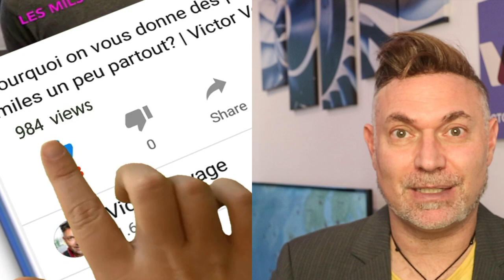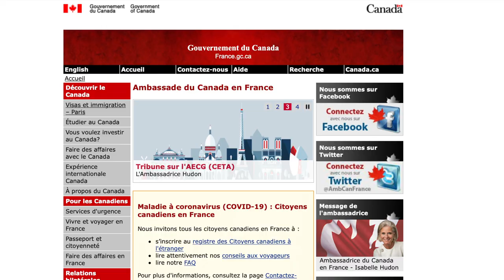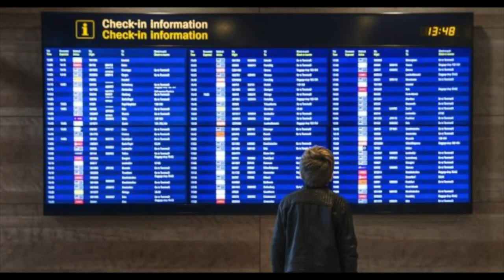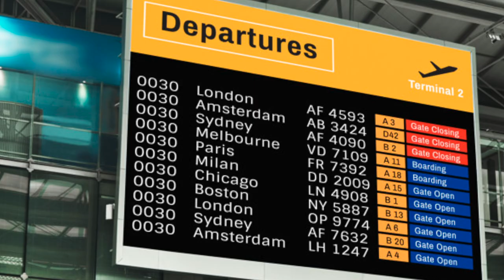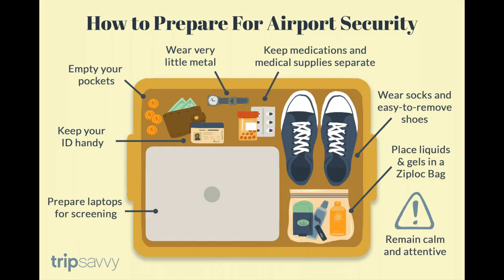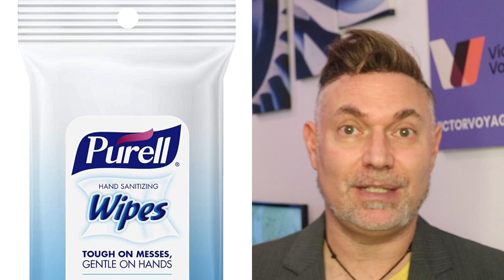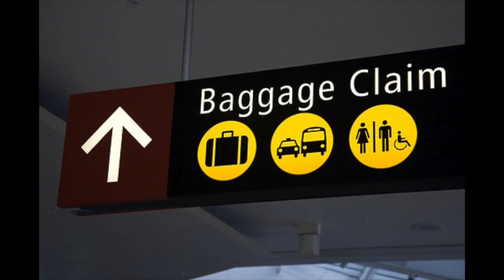VOYAGER SEUL(E) QUAND ON EST JEUNE | VICTOR VOYAGE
Ca peut impressionner un aéroport quand on est pas habitué de voyager. Encore plus si on voyage seule et que l'on est jeune.
J'ai essayé de lister toutes les étapes du voyage et de vous donner les conseils pour voyager sans stress